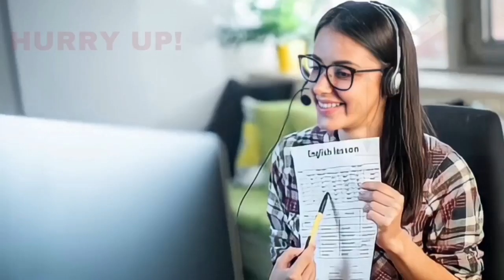HAZRAT TIPU SULTAN KI GRAND JAYANTI 01-12-2022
SNEWSEXPRESS SACH KI AWAZ KISIBI NEWS KE LIYE IS NAMBAR PER CONTACT KARE 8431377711 S NEWS EXPRESS HAZRAT TIPU SULTAN KI GRAND JAYANTI 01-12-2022 SACH KI AWAZ